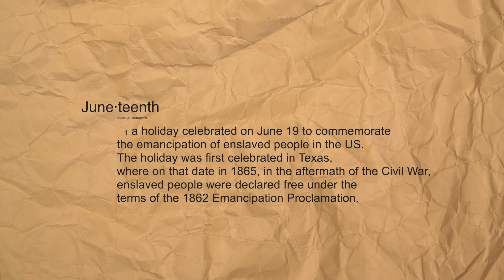Lets Talk About It, GV: Juneteenth with Rose McGee, Mckenzie McMoore, and Miles McMoore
Rose McGee, Mckenzie McMoore, and Miles McMoore sit down and discuss Juneteenth. When did you first hear about Juneteenth? Do you think schools should discuss it more? Have you heard about the stage play "Kumbaya: The Juneteenth Story?" Hear about their thoughts, perspectives, hopes, and aspirations.